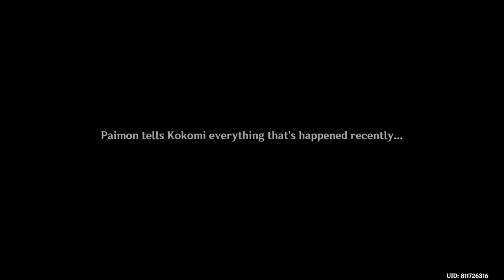Genshin Impact: Duel! The Summoner's Summit! - Part 3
Cards Out! Grievance Begone
We folllowed the thief activities to Inazuma, fights Itto on TCG with his silly deck, watch Kokomi vs Yae in TCG and find another clue of the thief.